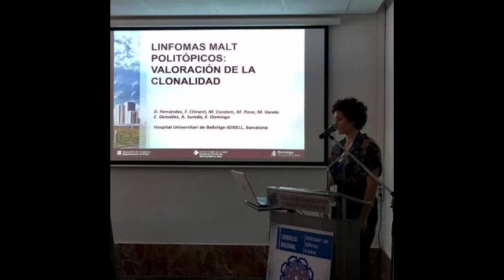LAS CARAS DE DERMACHAT 2020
BIENVENIDOS AL II CONGRESO VIRTUAL DE DERMACHAT 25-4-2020